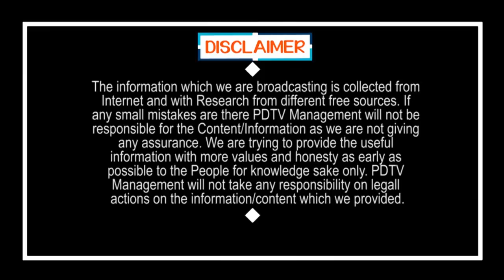TDP Former MLA Likely to Joining in YCP | టీడీపీ నుంచి మరో మాజీ ఎమ్మెల్యే వైసీపీలోకి.?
టీడీపీ నుంచి మరో మాజీ ఎమ్మెల్యే వైసీపీలోకి.? | Former TDP MLA Likely to Joining in YCP | PDTV News